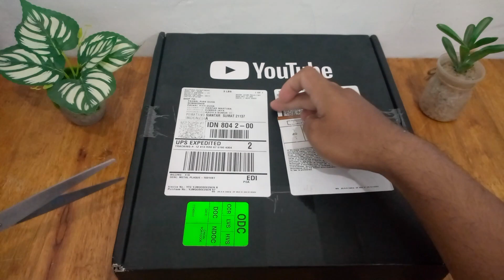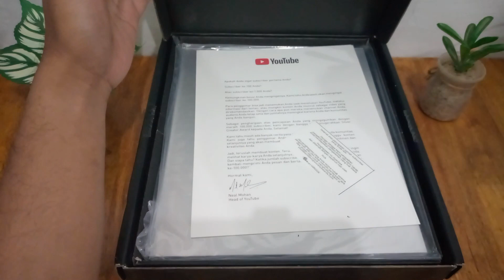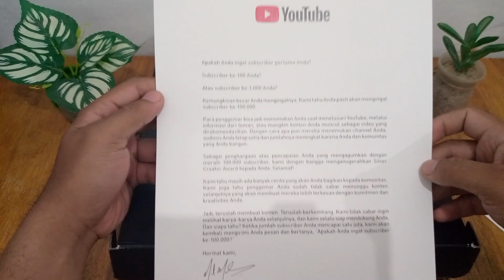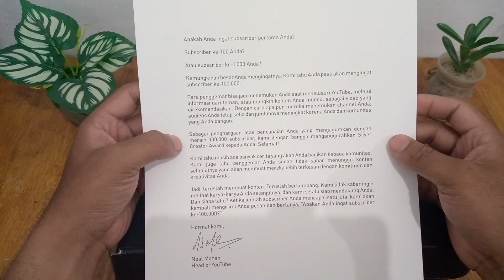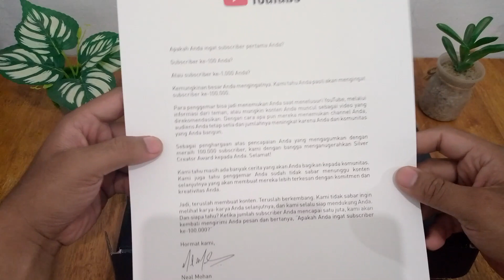UNBOXING SILVER PLAY BUTTON 100K SUBSCRIBER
Video ini adalah Video Unboxing Silver Play Botton